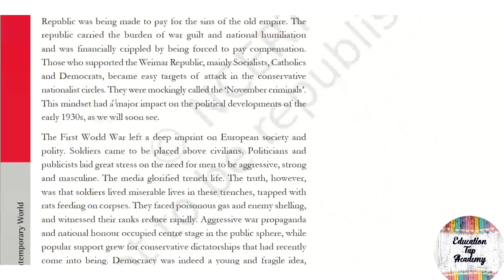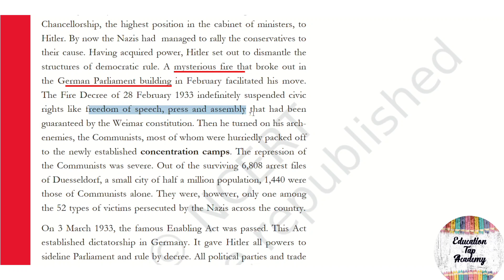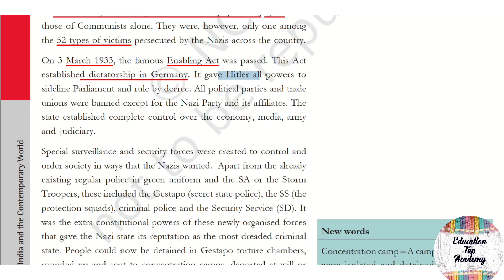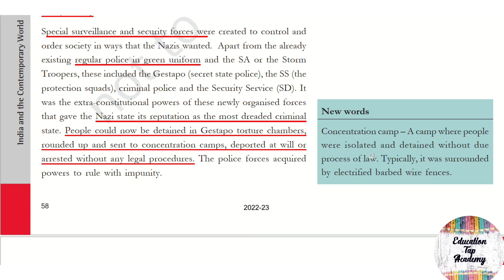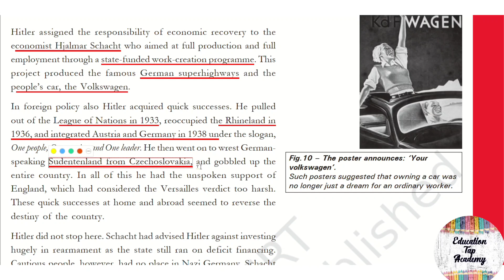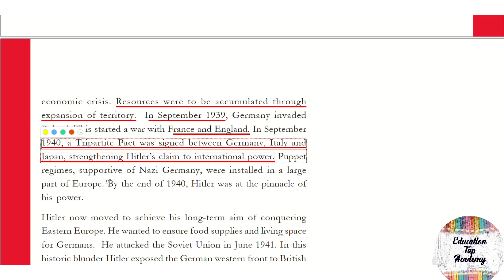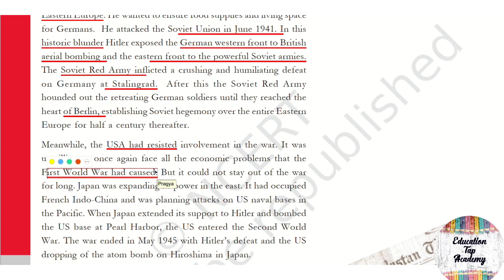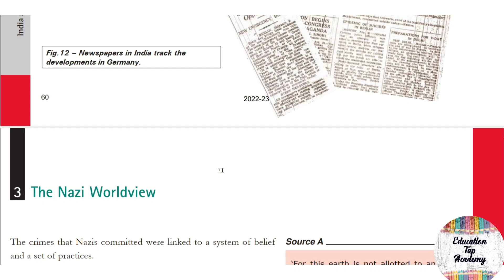(P-5)|Chapter-3|Nazism and the Rise of Hitler |NCERT|Class-9|Social Science| History